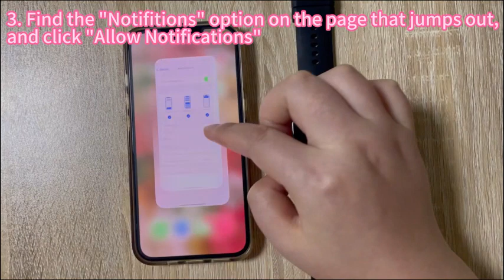Smart Watch (Answer/Make Calls), 1.85" Smart Watches for Men Women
Make/Answer Calls & Read Message: The smart watches with its built-in speakers and Bluetooth connectivity allow you to make and receive calls and ringtone reminders for incoming calls. It also supports information reminders (Facebook, WhatsApp, Instagram, Twitter, etc.), stores contacts and views call history. All notifications are displayed on your watch and reminded by vibration. So you won't miss any important calls or messages even if you put your phone in your pocket.
1.85''HD Touch Screen and 200+ DIY Dials: Smart watch for android phones is equipped with a 1.85‘’ ultra-clear full-touch color screen, which can provide excellent picture quality. With the companion app, you can download more than 200+ personalised dials and set it as your desktop, as well as DIY photos of your family, pets, selfies, etc. as backgrounds for watches for men women. The smartwatches comes with 4 levels of brightness options that will make it easy to use it in sunlight or darkness.